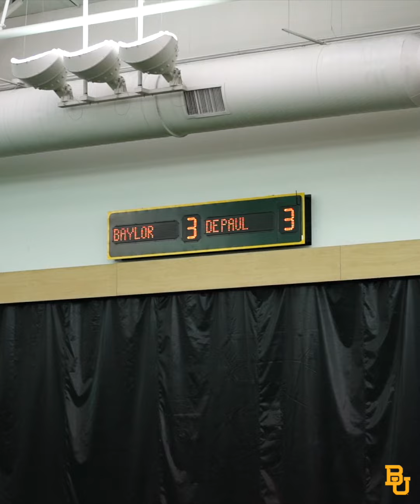Baylor Tennis (W): Highlights vs. DePaul